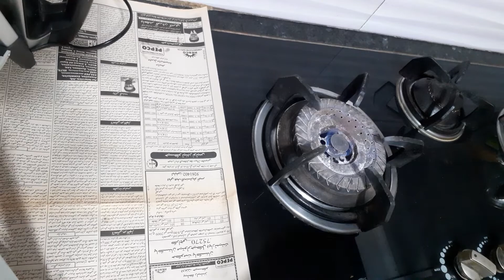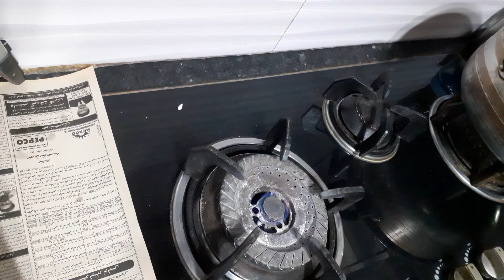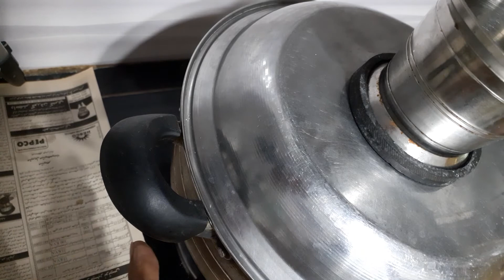Oil Brownies (Kids Fav) By Khana Ab Bane Aasan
Maida  one  cup
Egg  4
Oil  one  cup
Coco  powder 2  tbsp
Sugar  fine  11 /4  cup
Baking  powder  two  tesp
Venela     essence  half  tesp
Melt  chocolate  150  gram

Chocolate  essence  half  tesp